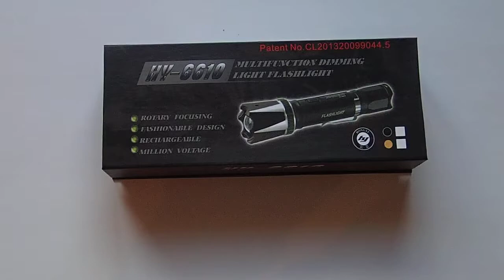S19.1 Stun Gun, Elektroschocker, Taser torcia, Paralyseur, Schok-apparaat, Electroshock Defensa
Sale of Stun guns, Taser, Elektroschocker, Taser torcia, Paralyseur, Schok-apparaat, Electroshock Defensa Electrica, Lasers, Knives, Brass Knuckles, Pyrotechnics, Telescopic batons, Flobert, Pepper Sprays, etc. for self-defense at reasonable prices.